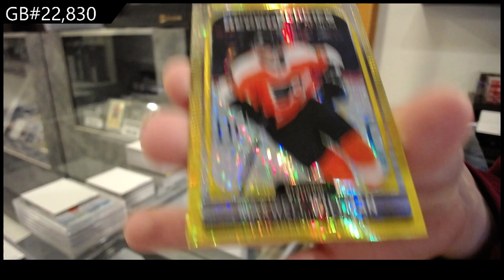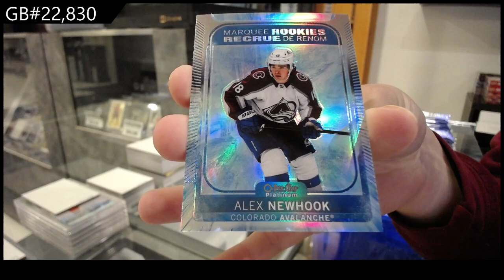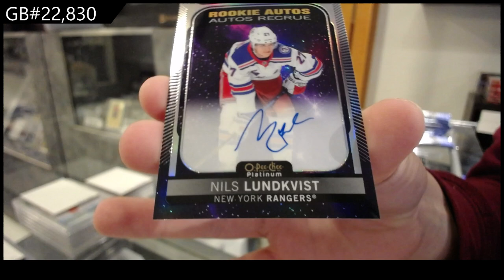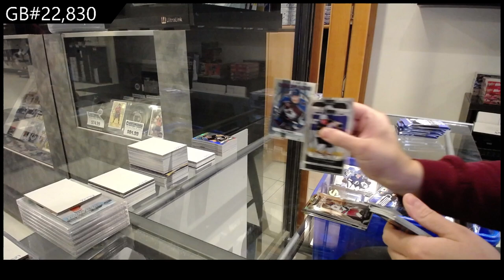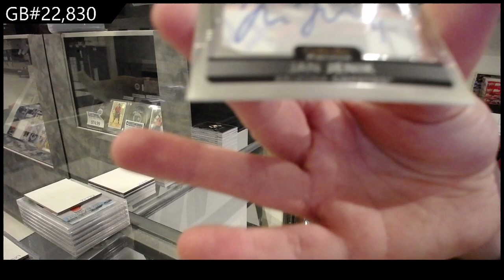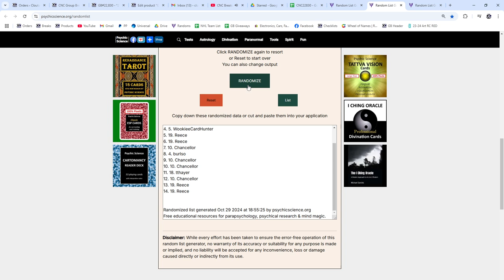2021-22 Upper Deck OPC Platinum Hockey 2 Box Break - CNC GB #22,830